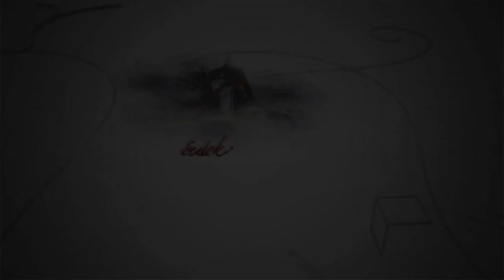240818 Fehérvári Beszélgetések Szili Zsuzsanna